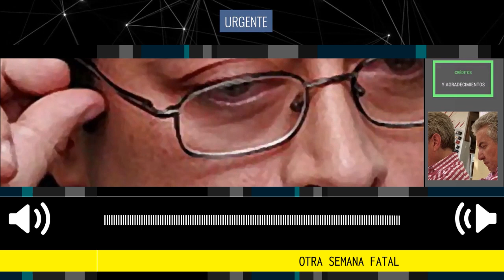OTRA SEMANA FATAL 🛑 Columna Mauricio Reina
Y a pesar del desprecio, el gobierno sigue ahí, tal vez porque esa utópica paz total sea la mejor apuesta de un gobierno acorralado por sus propias limitaciones.
columna Mauricio Reina para Portafolio